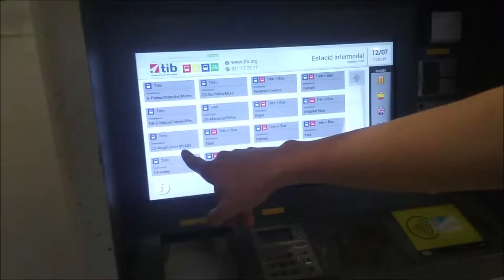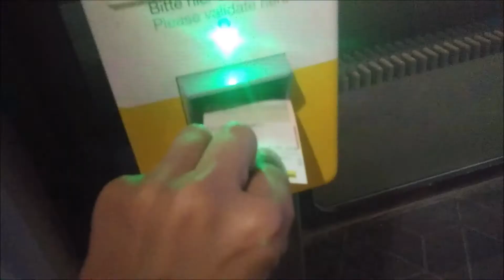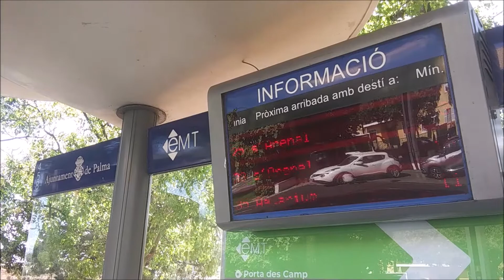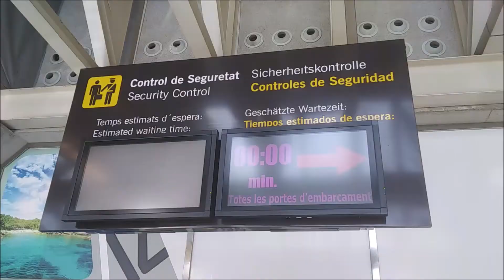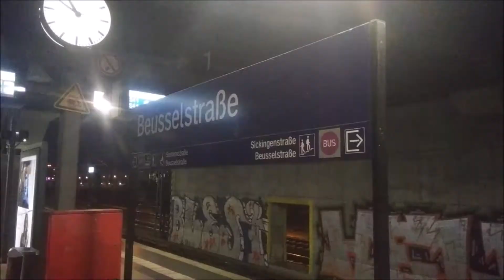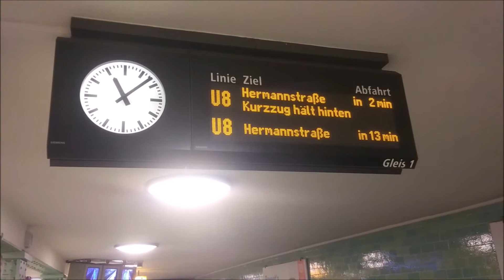Flying to Berlin Tegel Airport TXL Before Closing| EasyJet Flight Review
After two amazing days on the Spanish Mediterranean Island, Thom and Bear head back to Palma airport to board a flight to Germany. Enjoy Mallorca's sandy white beaches and Berlin's creepy old Tegel Airport.

Chapters:
0:00 Introduction
1:12 The Youth Hostel Tour
2:09 Walking Through Palma
3:15 Tren de Soller
3:58 Beach Day!!!
4:51 Bus A1 to the Airport
5:36 EasyJet Flight Review
7:27 Berlin Tegel Airport
8:02 Riding the Berlin Bus
8:28 Riding the S-Bahn
9:59 Riding the U-Bahn
10:37 Debrief at Alexanderplatz